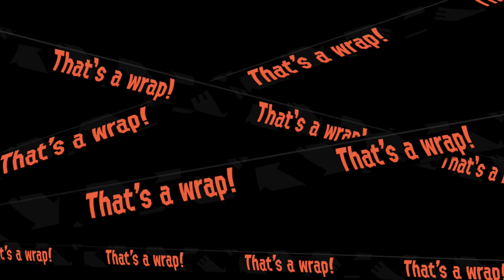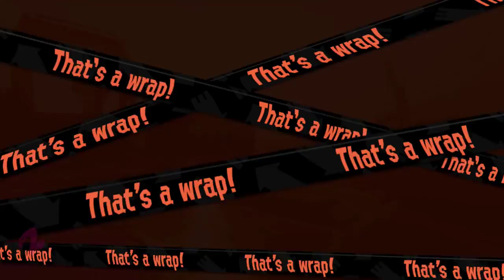Splatoon 2: Salmon Run w/ Gavin [September 7, 2017]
I don't even know what happened to us with this map -- Watch live